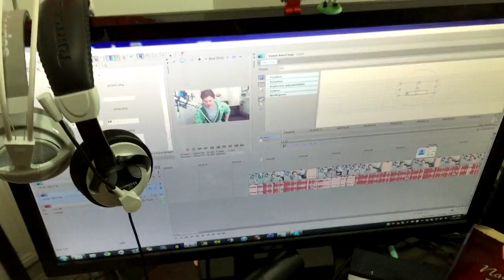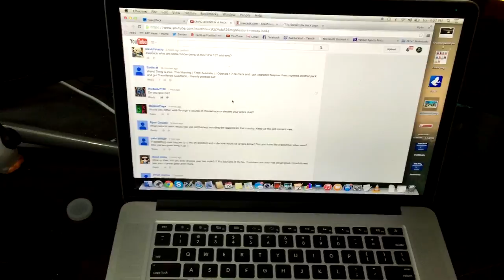200K SUBSCRIBER Q&A + GAMING SETUP!!